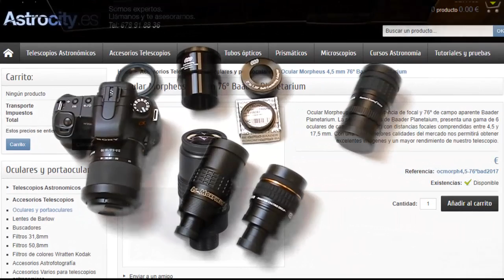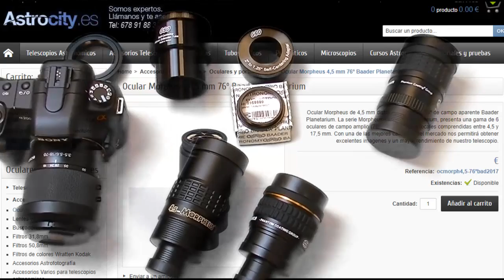Oculares Morpheus 4,5mm 6,5mm 9mm 12,5mm 14mm 17,5mm Baader Planetarium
Hoy analizamos los oculares Morpheus Baader planetarium. Oculares de gama alta, ligeramente por encima de los oculares hyperion, que nos van a dar una calidad increíble en observación astrómica a través de telescopios. El fabrciante alemán Baader planetarium acierta una vez más y nos ofrece ests oculares de 76º de campo aparente, sencillamente sublimes!
Estos son los oculares en nuestra tienda:
- Ocular Morpheus 4,5mm:
Unos de los oculares más indicados para observaciones en alta resolución a medio y alto aumento. Para más información contacta con nosotros.
Un saludo,
Javier Molina / Astrocity